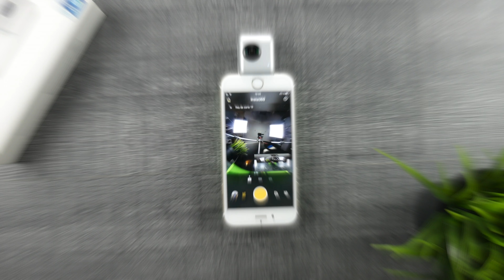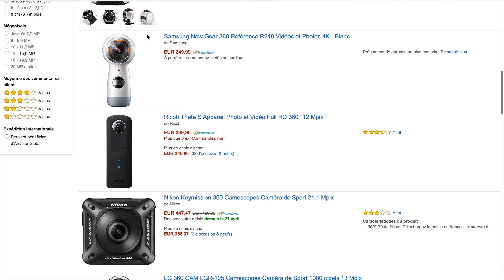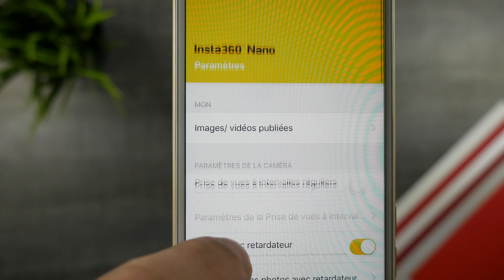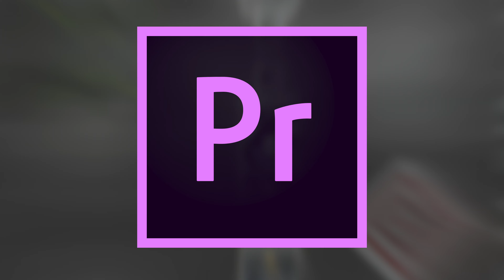Faire des VIDEOS 360 depuis son Smartphone ? insta 360 Nano test complet !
Meilleure vidéo de la chaine: "iPhone X - Mon Avis après 2 mois ?!?"
Dans cette vidéo, je vous présente une caméra spéciale :)

suite à un problème de connexions, je mettrais les échantillons VIDEO et PHOTO dès ce jeudi 27/04 à 10H

Va jusqu'à la fin ! il y a des codes PROMOS !
▬▬▬▬▬▬▬▬▬▬▬ INFORMATION ▬▬▬▬▬▬▬▬▬▬▬

▬▬▬▬▬▬▬▬▬▬▬ À VOIR ▬▬▬▬▬▬▬▬▬▬▬

▬▬▬▬▬▬▬▬▬▬▬ BONS PLANS ▬▬▬▬▬▬▬▬▬▬▬

Ici vous trouverez différents codes promotionnels et différentes offres

▬▬▬▬▬▬▬▬▬▬▬ ME SOUTENIR ▬▬▬▬▬▬▬▬▬▬▬

Si tu veux soutenir la chaine ça se passe ici ⤵️

ça servira à soutenir et aider à améliorer la chaine !!! merci 😘

▬▬▬▬▬▬▬▬▬▬▬ ME SUIVRE ▬▬▬▬▬▬▬▬▬▬▬

La chaîne Jn-Technology n'a pas été rémunéré de la part du/des fabricant(s) pour réaliser cette vidéo ou pour placer des produits en arrière plan.

▬▬▬▬▬▬▬▬▬▬▬ TU AS FINIT ? ▬▬▬▬▬▬▬▬▬▬▬